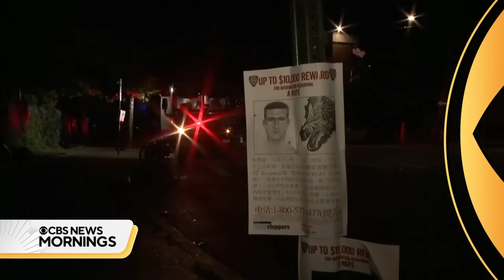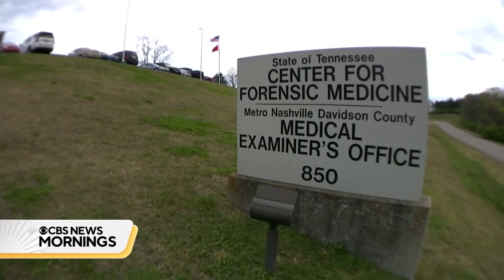House collapse in Syracuse, New York, injures 11 people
Officials say 11 people were injured, some of them critically, when a house collapsed in Syracuse, New York. Witnesses described hearing an explosion. The cause of the incident is under investigation. CBS News' Anne-Marie Green has more on that and a roundup of other headlines.